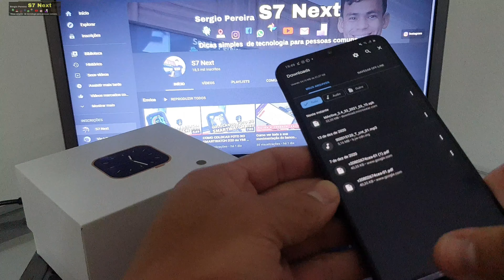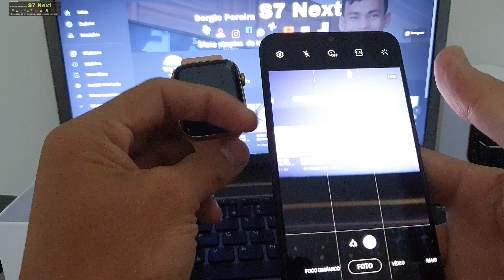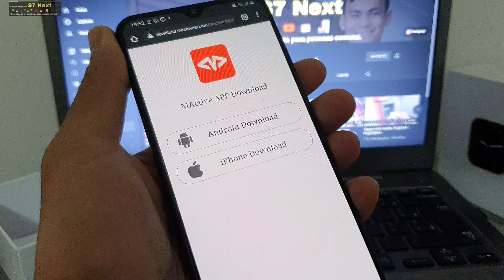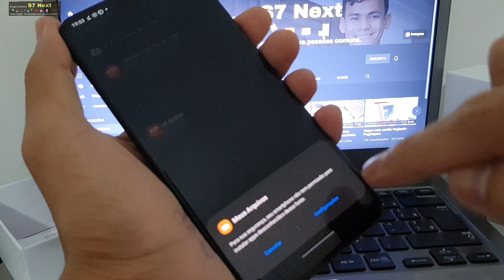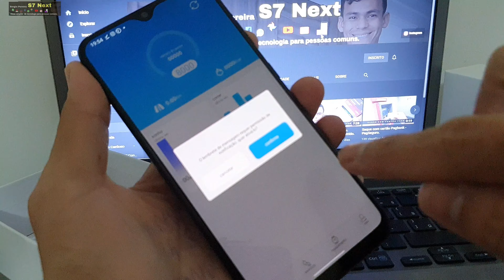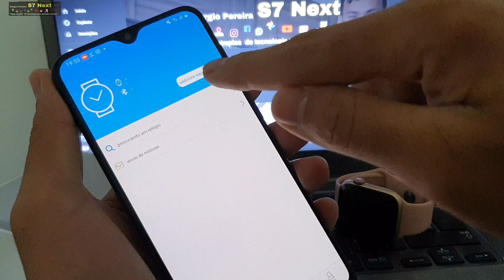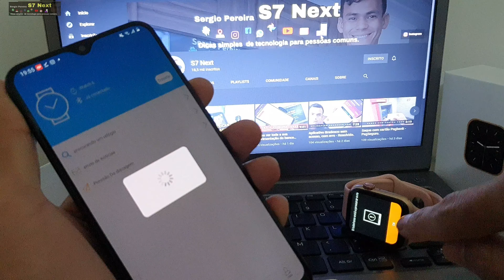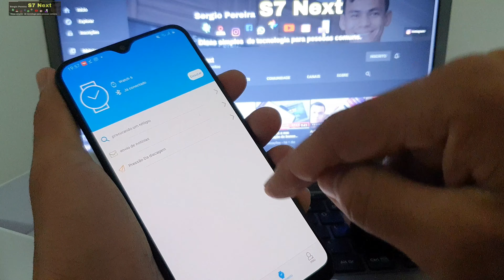Como conectar Smartwatch W26 ao smartphone - App MActive.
Passo a passo de Como conectar Smartwatch W26 ao smartphone - App MActive.